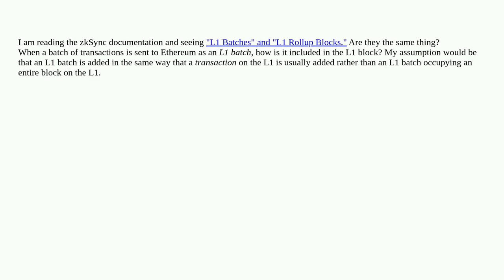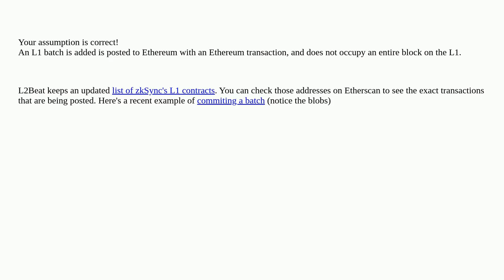Ethereum: How do zkSync Blocks Work?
How do zkSync Blocks Work?

A special thanks goes out to the community

  blocks zksync